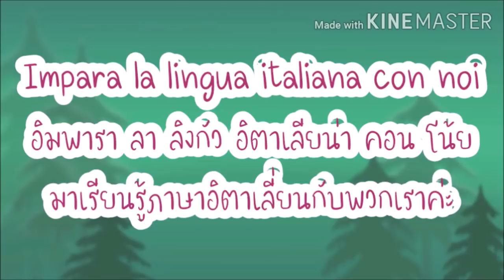ฝรั่ง​ขอเมนู​แซ่บๆ‼️แกงเหลือง,ผัดพริก,ไข่เจียวหม้อ,ผัดผักบุ้ง​ep222/2020